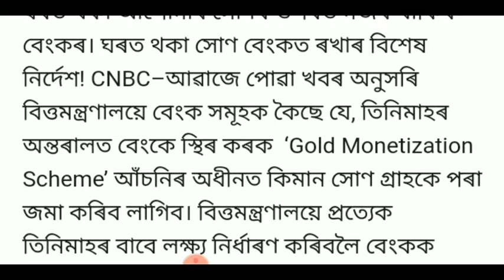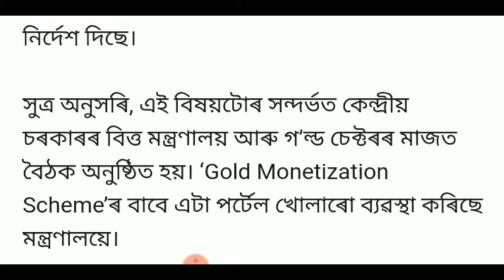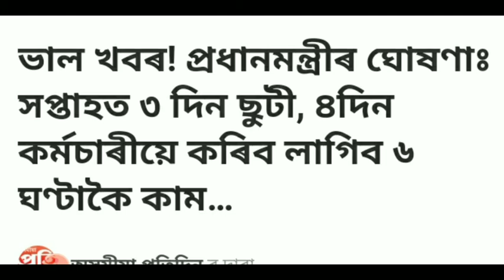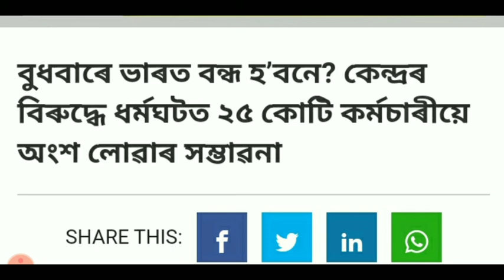অসমবাসীৰ বাবে ডাঙৰ খবৰ সোনকালে জানি লওক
বন্ধো-বান্ধৱী, সকলক মোৰ ফালৰ পৰা আন্তৰিক অভিনন্দন জ্ঞাপন কৰিছো ||

your questions soolve

good news

4 big update for assam

Today breaking new